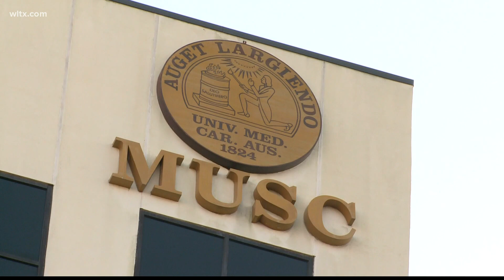SC scientists uncover dozens of Delta variant mutations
Scientists at the Medical University of South Carolina are taking a closer look at COVID-19 mutations. Their findings are shared with researchers around the world. More